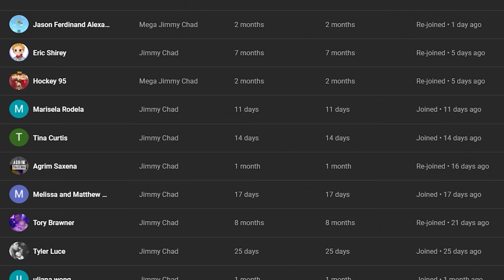WORLD WAR 2 TRAIN CANNON in GTA 5!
Today in GTA 5 the World War 2 train gun Schwerer Gustav is being deployed, the US paratroopers must destroy it in time filmed on FiveM mod GTA Online roleplay server!

► MERCH!

► CHAPTERS
Intro 0:00
Taking out AA 0:56
Paratroopers Assault 5:21
German Defence 11:54
Train Cannon 14:25

Video title - WORLD WAR 2 TRAIN GUN in GTA 5